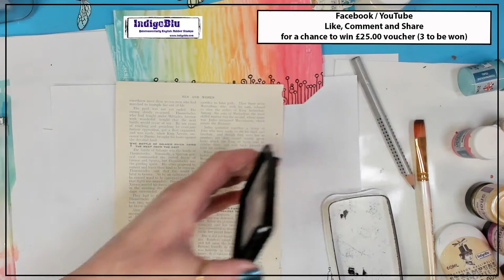Mini Tag Book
Join Kay as she creates a mini tag book using our new Tag templates. She will also use our Matte paints, Fleur stamps and Luscious.